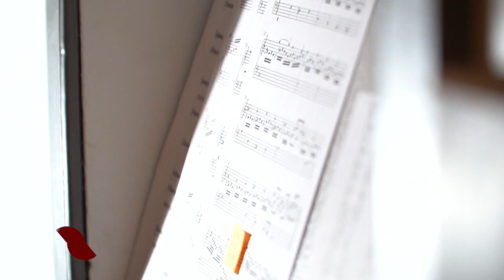ORGAN FESTIVAL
Huwa magħruf bħala ir-re tal-instrumenti, l-orgni. Pajjiżna għandu x-xorti li mhux biss huwa mżejjen b’diversi orgni iżda saħansitra ikolna l-opportunita’ li nisimgħu dan l-instrument prestiġġjuż f’diversi kunċerti parti mill-Festival Internazzjonali tal-Orgni.

F’MALTARTI se niddiskutu il-festival internazzjonali tal-Orgni f’Malta, appuntament ta’ kull sena li jiġbed l-attenzjoni tagħna lejn ir-Re tal-instrumenti, l-Orgni.

The organ is known as the king of instruments. Luckily, our country is not only well-endowed with several organs but we are also given the chance to attend concerts and listen to this prestigious instrument being played during the International Organ Festival.

During MALTARTI we will discuss the International Organ Festival in Malta, an annual appointment that diverts our attention to the king of instruments; the organ.